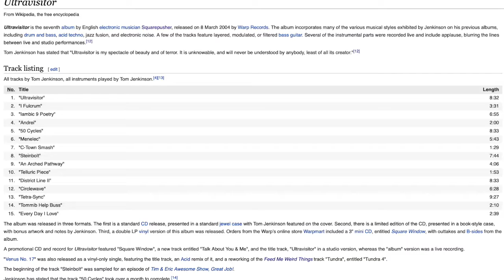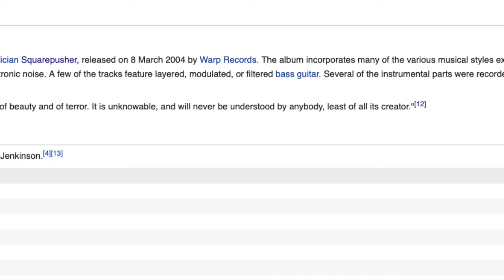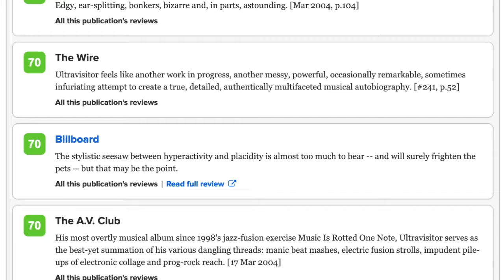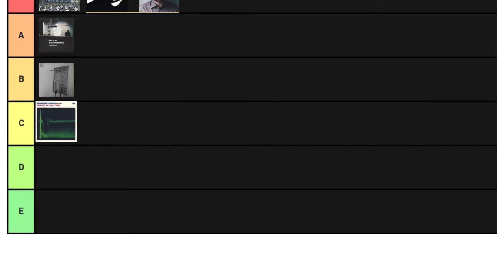ALBUM REVIEWS: Squarepusher - Ultravisitor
Considered by some to be Squarepusher's finest hour, today we get to one of the last great Squarepusher albums, Ultravisitor. But do I like it as much as some of his most ardent fans? Watch to find out!

P.S. I think I undersold how great Tetra-Sync is. Damn, what a track...